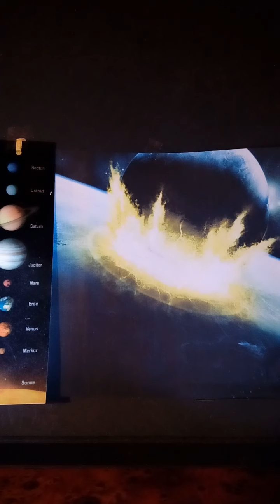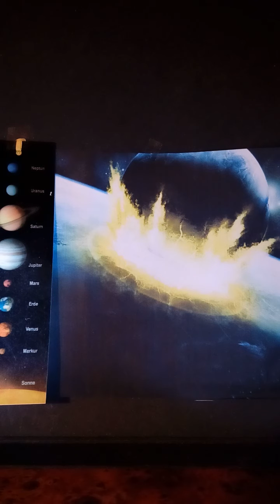KEINE ANGST !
Music   &     Lyrics
by     Paul    Zendo .